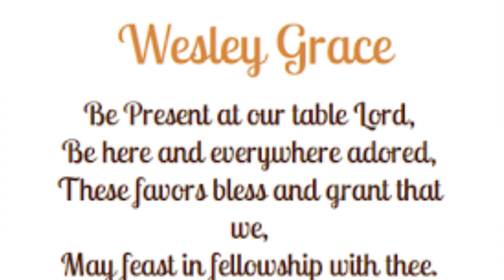Reflections Pastor John Cochran 111923